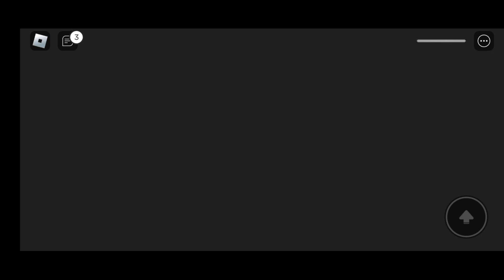Epic Prison Breakout Obby!(Part1) | Roblox | Little Robo Gaming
We are locked in the most secure prison. And we need to find out the way to escape from the prison.